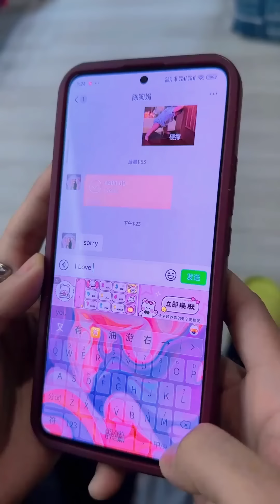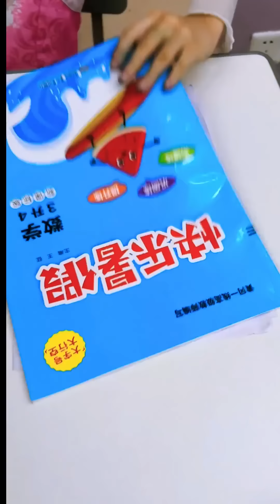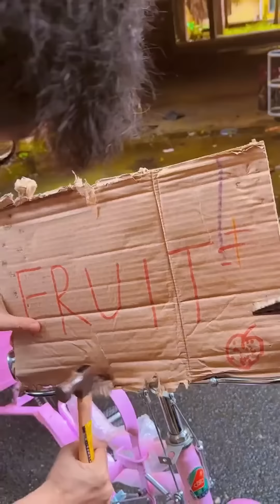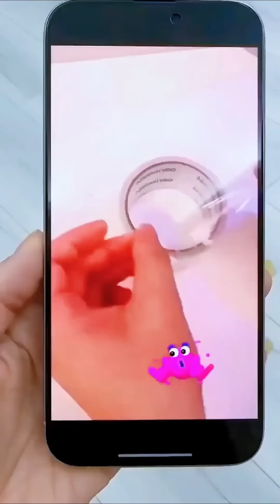【斗罗大陆】唐三小舞吵架闹分家，幸亏唐老六机智解决二人矛盾！一家人终于团聚了！斗罗大陆